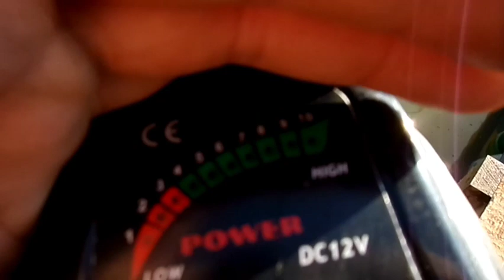Отдыхаем на плоту 4 ДЕКАБРЯ !!!